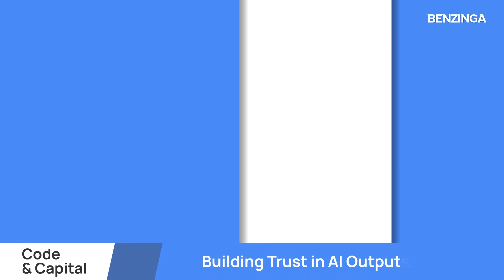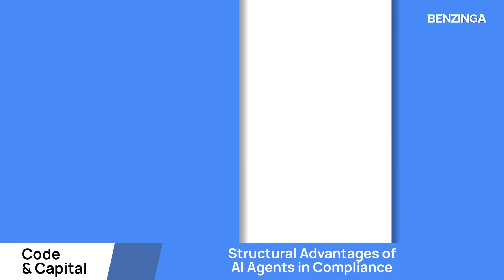Interview with Norm AI CEO John Nay: Building Compliance AI in Finance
Welcome to our first episode of the podcast Code & Capital! 🎉

Our host Ian Kar sits down with John Nay, the founder of Norm AI, a startup that's turning financial regulations into AI agents. Which means less red tape, faster decisions, and fewer headaches for compliance teams. They explore what it's like building AI that lawyers can trust, why human oversight still matters, and how John’s team of legal engineers is changing what AI can do in financial services.